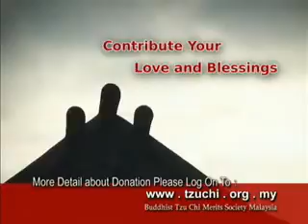20110203【Charity】Aid For Johor Bahru Flood Shelters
Today, we go to Malaysia once again for our first story, where days of heavy rain caused the river in Johor Bahru to break its banks, flooding the downtown area. Low-lying neighborhoods of the city were inundated with water, and frightened residents, who fled to emergency shelters, did not have time to bring essential items with them. After learning the news, Tzu Chi volunteers went to the shelters to distribute clothes, and other aid supplies, to the flood victims.